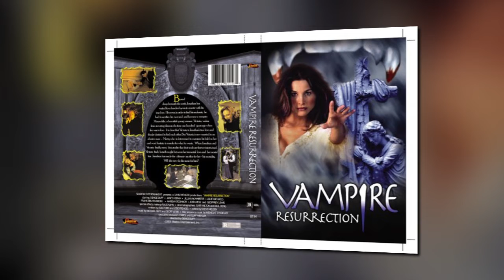Crazy Train Radio's Interview with Actress/Photographer Denice Duff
This next guest is master of many trades! She was learning the “hustle” of the entertainment field (not what one might think of the term at the time) but certainly learned her trade of the acting side of things early on from folks like Mark Harmon & Andy Griffith. She's also done commercials & soaps such as The Young and the Restless (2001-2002), but our fan base would know her work in the Subspecies series (Bloodstone: Subspecies II, Bloodlust: Subspecies III, Subspecies 4: Bloodstorm) and obviously we talk about the upcoming: Subspecies V: Blood Rise (pre-production). Please welcome Denice Duff!

Denice Duff Links

Crazy Train Radio